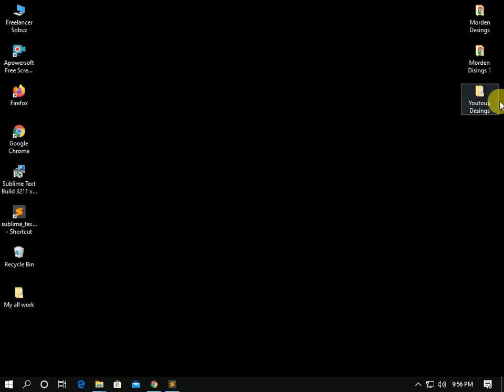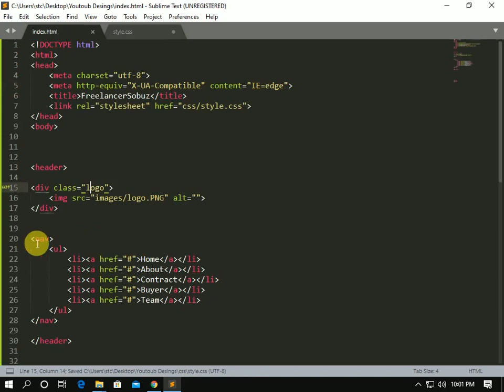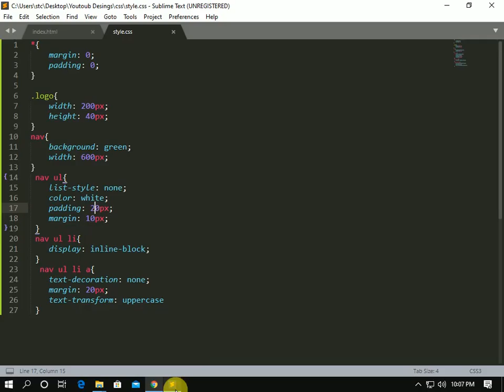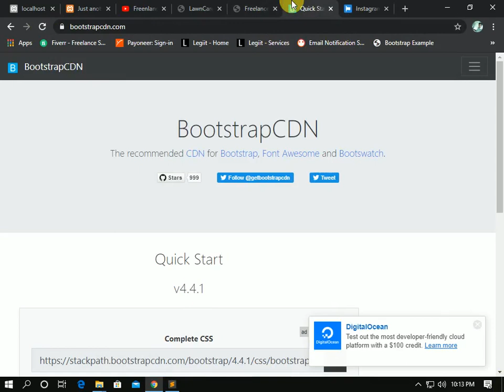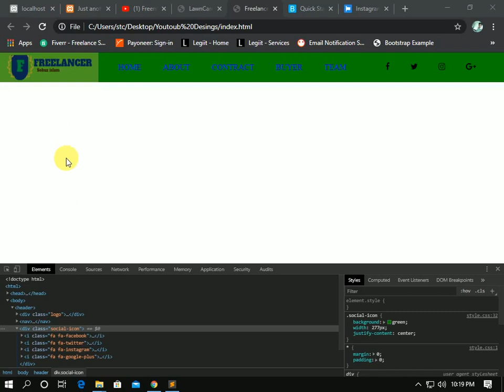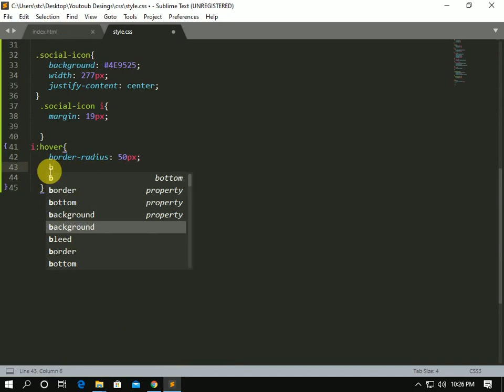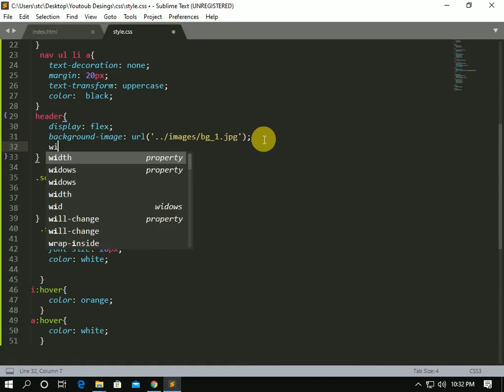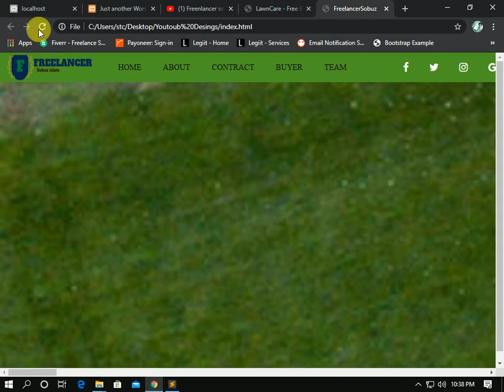Create a full website using html and css (freelancersobuz.com)2020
Every paid plan comes with a custom domain and access to our beautiful website templates. Create a website today! Use one of our professionally designed templates to get started. Live Chat and Email Help.